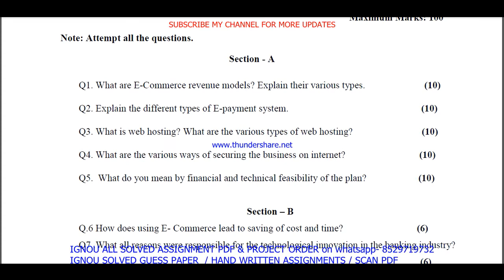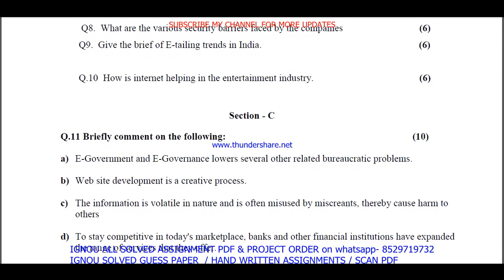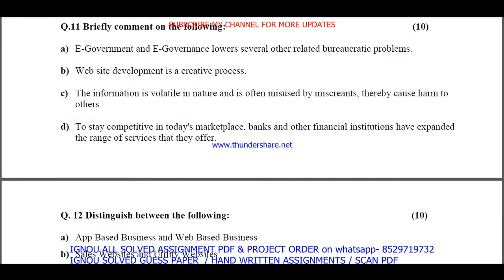bcos 184 solved assignment 2021-22 / bcos 184 solved assignment in English / ignou bcomg new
BAG-20rs
BA old / MA / MCOM / BCOM / BSC/ DECE- 40rs
All Other-60rs

bcos 184 solved assignment for jan 2022,
new bcos 184 solved assignment,
bcos 184,
bcos 184 solved assignment 2021-22,
bcos 184 assignment 2021-22,
bcos 184 assignment 2021-22 in English,
bcos 184 solved assignment in English,
bcos 184 solved assignment in English 2021-22,
bcos 184 solved assignment 2021-22 in English,
ignou new bcos 184,
bcos 184 solved assignment 2022,
bcos 184 assignment 2022,
bcos 184 assignment 2022 in English,
bcos 184 ignou assignment,
ignou bcos 184 solved assignment,
bcos 184 free solved assignment,

ignou,
bcos-184 solved assignment 2022 in English,
ignou bcos-184 solved assignment 2021-22 in English,
ignou bcos 184 free solved assignment pdf download,
ignou bcos 184 free solved assignment,
bcos 184 handwritten assignment pdf 2021-22,
bcos 184 ignou assignment with answer,
bcos 184 assignment 2021-22 solved,
bcos-184 assignment pdf download,